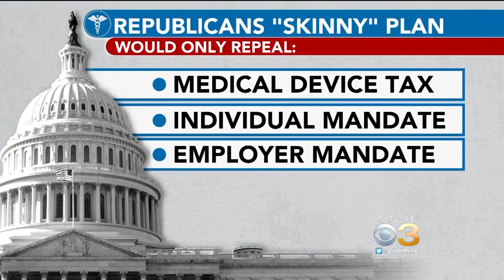GOP Braces For A Long Night Of Votes On Health Care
Republicans are hoping to get a bill passed and get to a conference with the House.